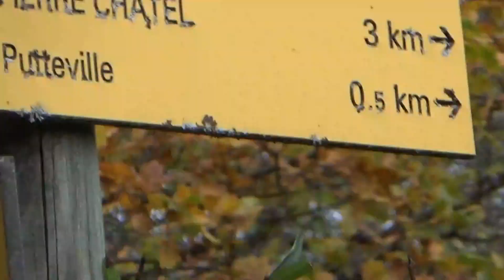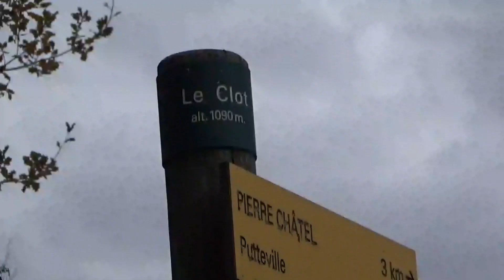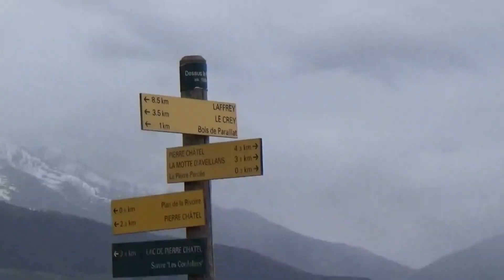Triste rencontre en montant à la Pierre-Percée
La Pierre-Percée : l'une des sept merveilles du Dauphiné

Ce site naturel qui fait partie du domaine privé de la commune de Pierre-Châtel, a été classé par les Beaux-Arts par arrêtés des 4 et 11 avril 1911.
Cette curiosité géologique d'origine glacio-lacustre, est située à 1 220 mètres d'altitude, sur la colline des Creys, aux confins de la commune de Pierre-Châtel. Ce lambeau de cargneule triasique, composé de silice et de dolomie, a été lentement creusé par dissolution chimique du calcaire, primitivement associé à ces éléments dans la roche originelle. Du nord, à longue distance, l'oeil croit voir la silhouette d'un énorme dragon qui se mordrait la queue. De près, l'aspect demeure surprenant. L'ouverture est de 5,50 m : la voûte a 3 m de hauteur : le pilier ouest présente une circonférence de 26,30 m et s'incurve en arc jusqu'à n'offrir que 3 m de circonférence.
De ce belvédère, on découvre un panorama splendide et saisissant sur la Matheysine, ses montagnes et ses lacs.
Vers 1900, il fut question d'entreprendre des fouilles autour de la Pierre-Percée.
La Pierre-Percée est composée de trois blocs de pierre calcaire grise ou noirâtre, susceptible d'un certain poli. La montagne sur laquelle est situé ce monument est entièrement composée de de grès et de schistes micacés qui recouvrent de nombreuses houillères. Le calcaire est très éloigné et ne se trouve que sur les pentes Nord et de l'Est de la montagne des Creys.